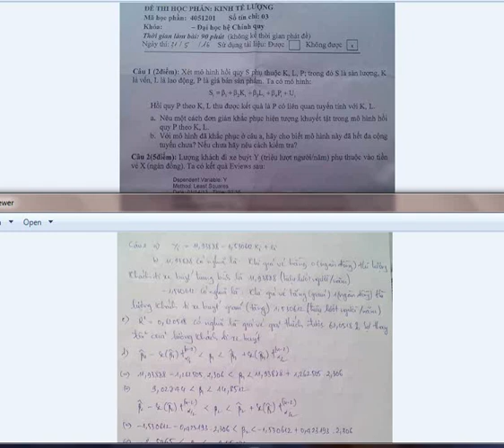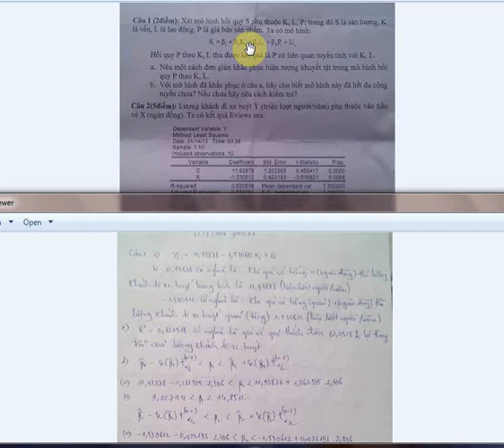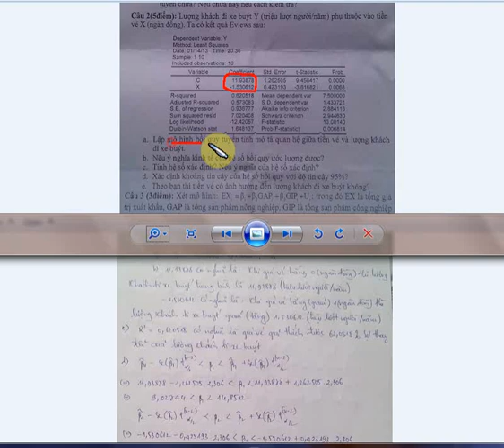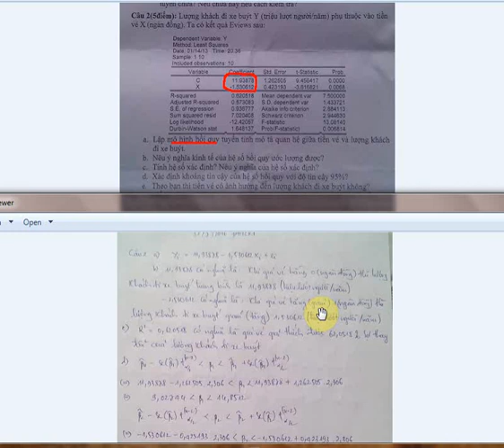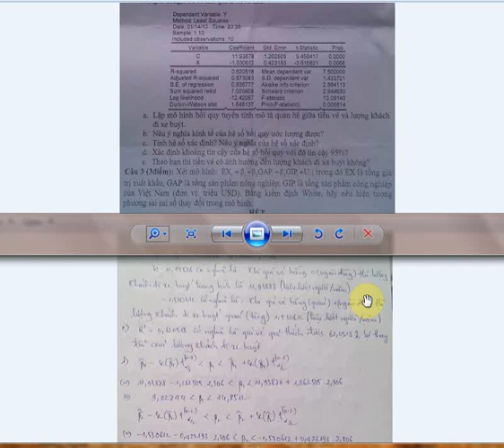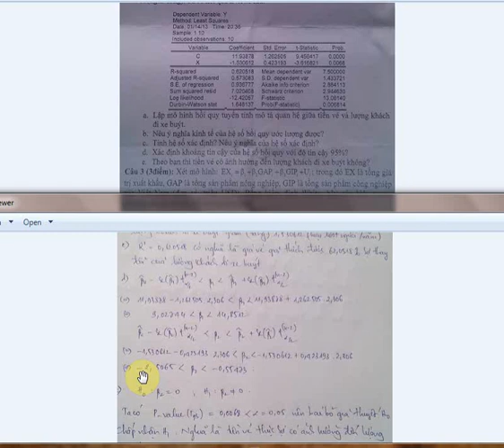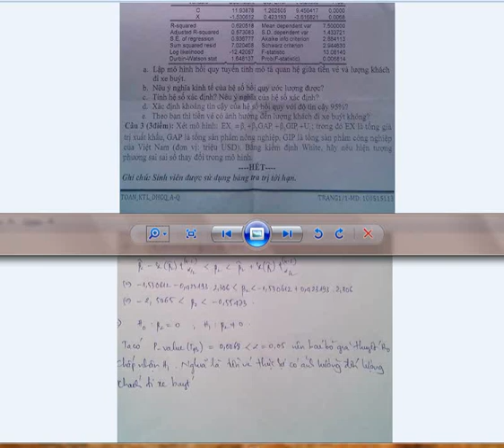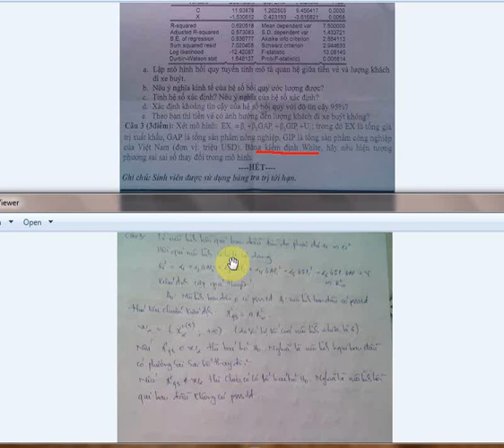Giải đề thi kinh tế lượng 31052016ÐHTCKT